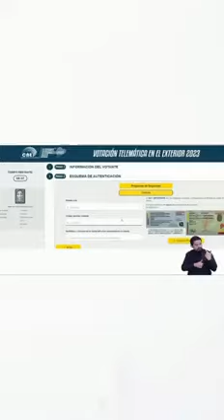Monica Palacios nos enseña cómo debemos votar los migrantes en estas elecciones anticipadas